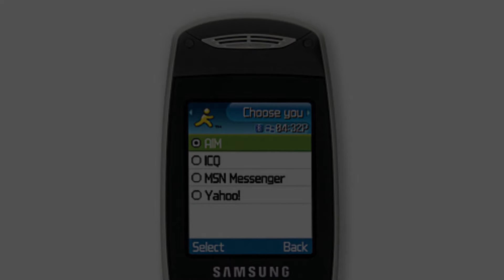Photos of the Samsung SGH-T429 | Not A Review!